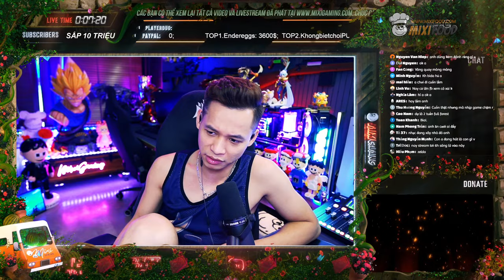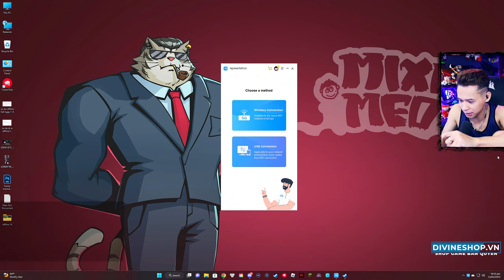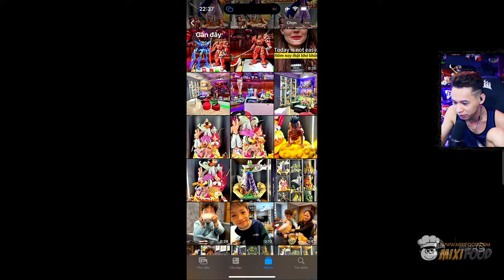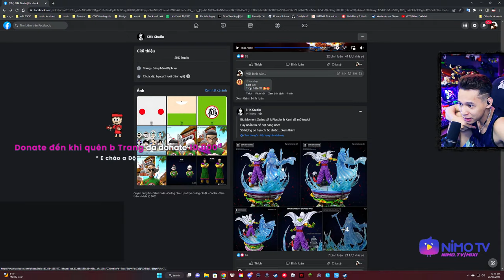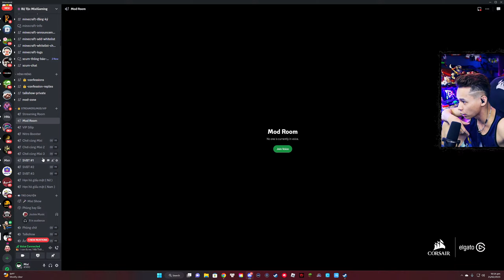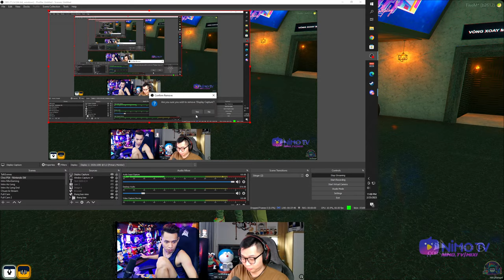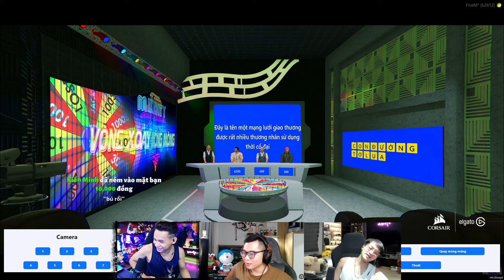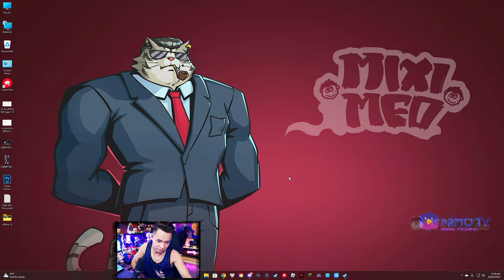(GTA5) Gameshow Vòng quay mòng mòng #1: Độ Mixi, Lê Khôi và Nhism thử tài mõm.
* 22:22 - 23h59 hàng ngày trên này.
* 0:01-03:00 hàng ngày trên
(Chủ Nhật chỉ live bên vào 23:00 )